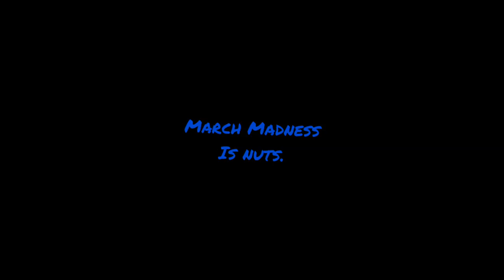March Madness Shockers To Video Game Music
Put some NCAA Men's Basketball March Madness clips to the sounds of good music.

Songs: King, Queen And Slave from Persona 5,
Battle! (Lorekeeper Zinnia) from Pokémon ORAS